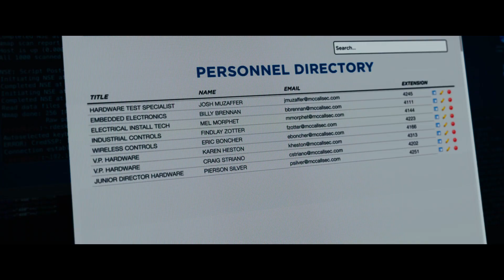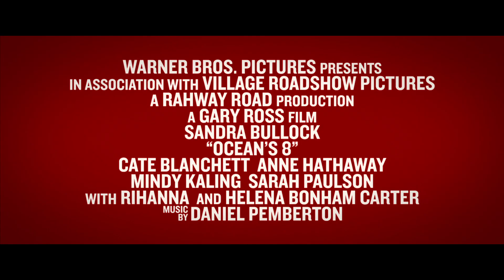Debbie a její parťačky (2018) | OFICIÁLNÍ TRAILER | české titulky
Na Dannyho parťáky v dámském provedení se můžete těšit v kinech od 7. června 2018.